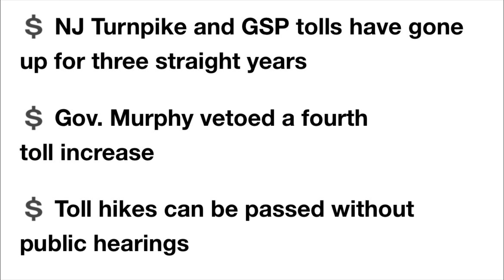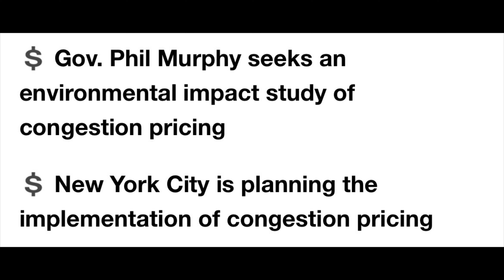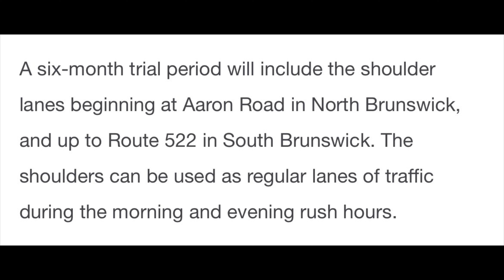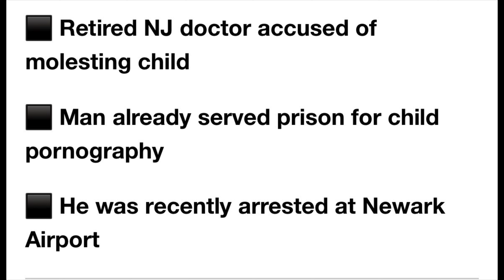Murphy blocks NJ toll hikes, for now